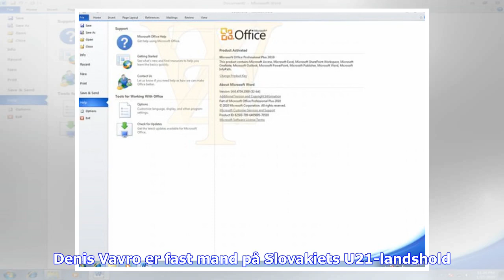Seneste nyt | Vavro k�ret til �rets U21-spiller i Slovakiet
FC Københavns forsvarsspiller Denis Vavro er blevet hædret med prisen som årets U21-spiller i Slovakiet. Denis Vavro kom til FC København i sommer, og isden er det blevet til 27 kampe i hovedstadsklubben. Ved Slovakiets årlige fodboldgalla er forsvarsspilleren blevet kåret til årets U21-spiller.- Jeg havde ikke regnet med at vinde, fordi det var meget stærke kandidater, der var nominerede, men jeg er meget glad for den her pris, siger Denis Varo til sport.aktuality.sk ifølge klubbens hjemmeside.